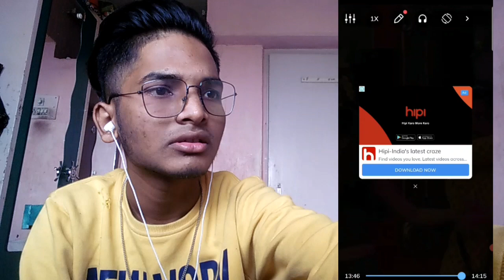MC STAN IN BB PART 4 / ALL SCENES /MC STAN VS SHALIN